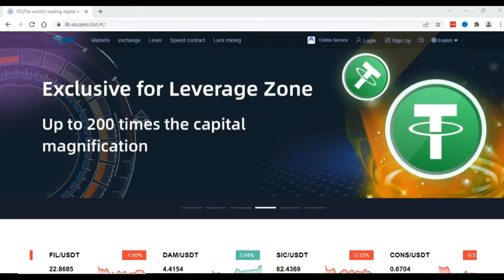Chinese Crypto Scammers In Europe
These Chinese Crypto scammers. These Girl want to scam you with their dodgy websites watch out.